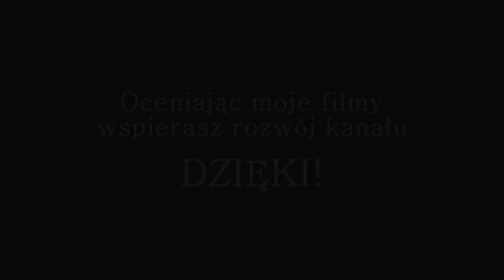Project Ozone 2 - Titan Mode #11 - Sposób na zdobywanie Ore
►Paczka: Project Ozone 2
  ►Tryb: Titan Mode ( /ftb_mode set titan )
  ►Wersja 1.8
  ►Template mapy: botania-skyblock
  ►Minecraft: 1.7.10
  ►Przydzielony ram: 6gb
  ►Texture-Pack: Default
  ►Serwer: Prywatny
  ►Ts3 - Strefa SafemodTV: ts3gaming.pl
  ►Adres na który można wysyłać FanArty i nie tylko :
  ►Muzyka tła z biblioteki YT: Locally Sourced, Watch It Glow, Parasail, Sugar Zone, Clear Eyes, Without A Sound, Wish You'd Come True
  W dzisiejszym odcinku występują:
  ►Safemod (ja)